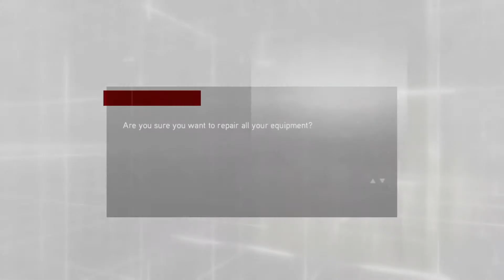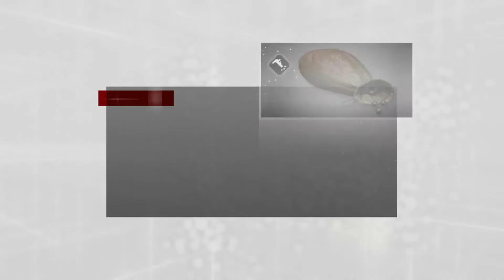Assassin's Creed Brotherhood Part 7| In Another Disguise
Ezio really likes playing dress up. Dressing up like the enemy. Works to his advantage because without his trademark Assassin outfit his practically unrecognizable.